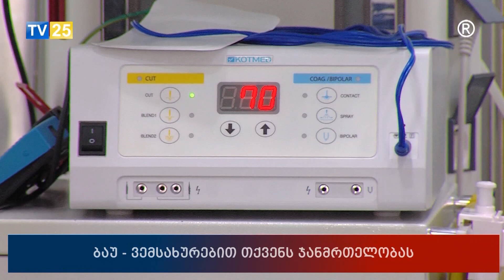ბაუ - ვემსახურებით თქვენს ჯანმრთელობას